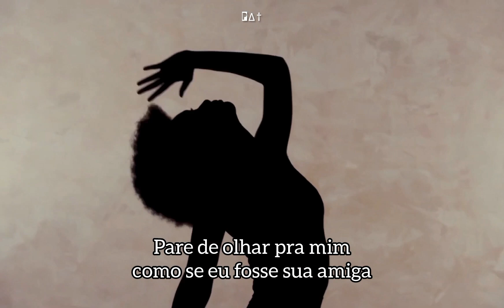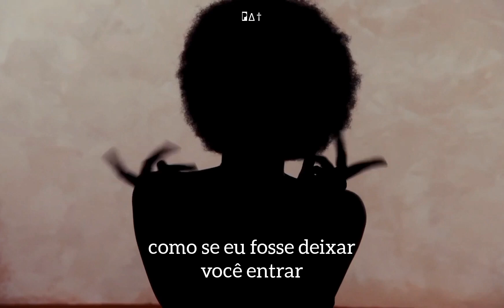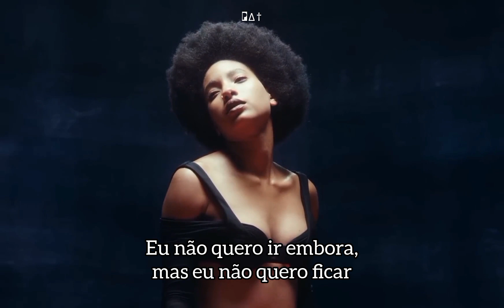Willow - run! (Legendado)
9ª música do 6° álbum de estúdio "empathogen" da cantora e compositora Willow Smith!

Eu iniciei este canal um tempo atrás e tenho poucos inscritos. Eu planejo traduzir mais álbuns, lançar covers e um dia as minhas músicas autorais. Todos podem me encontrar através do @ipatrickmagalhaes no Facebook, Instagram, Tumblr, TikTok e Kwai. Me ajudem compartilhando com seus amigos pra fazer a arte alcançar quem ela tem que alcançar! ♡